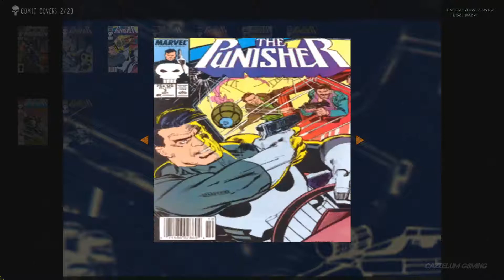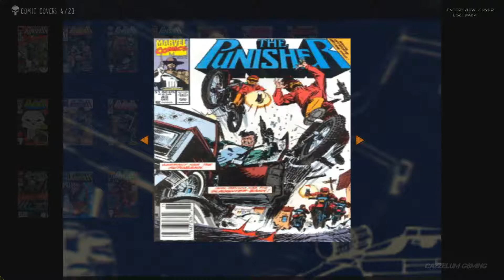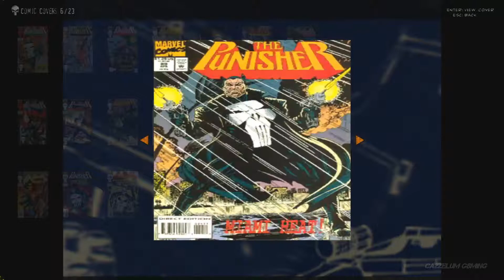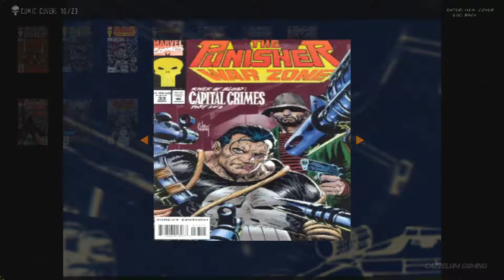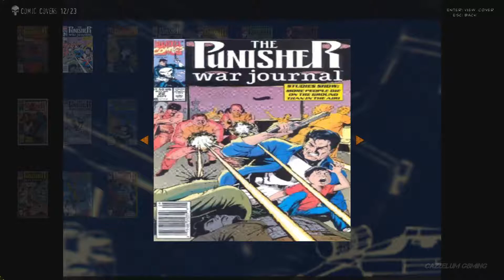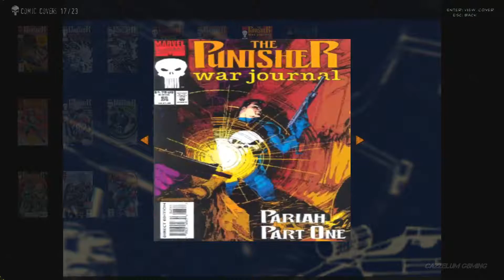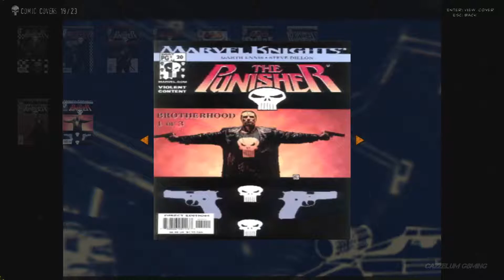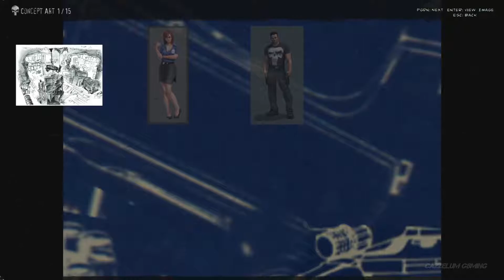The Punisher (2005) All Comic Covers, Concept Arts & Flashbacks Unlocked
All The Punisher Comic Covers, Concept Arts & Flashbacks scene unlocked in The Punisher 2005